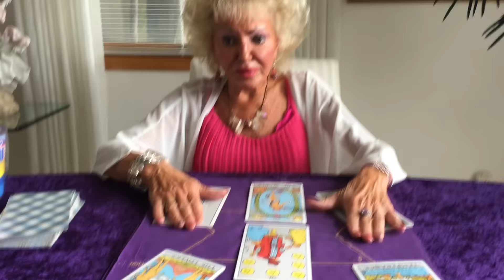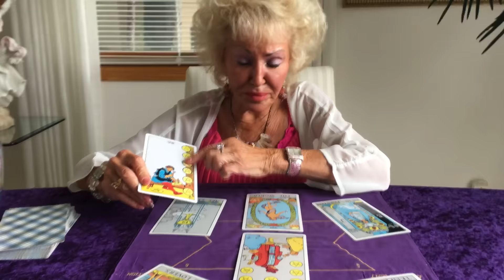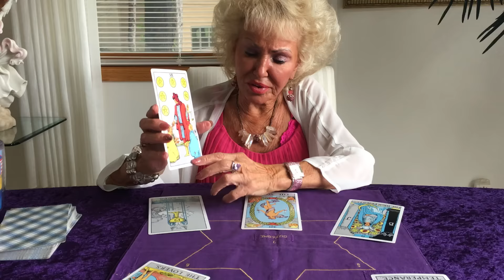Sagittarius October Horosope 2016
Sagittarius October Horoscope 2016